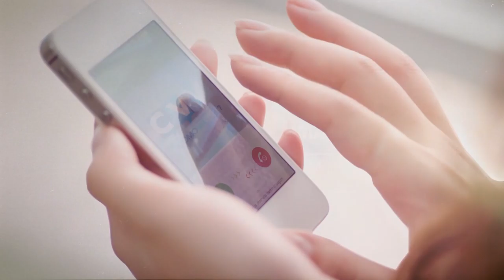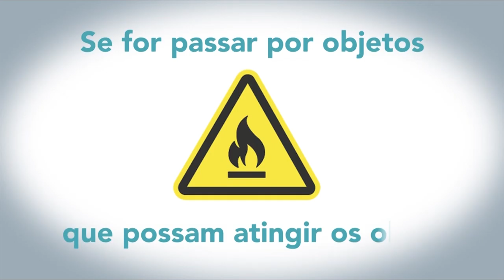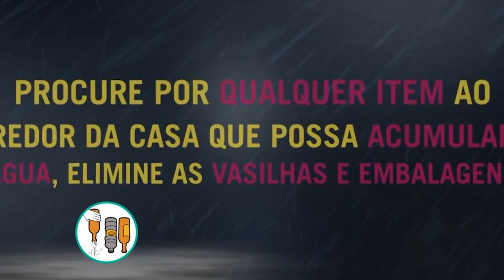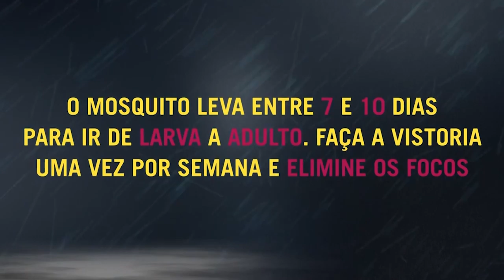Câmara Entrevista | Lucia Koff